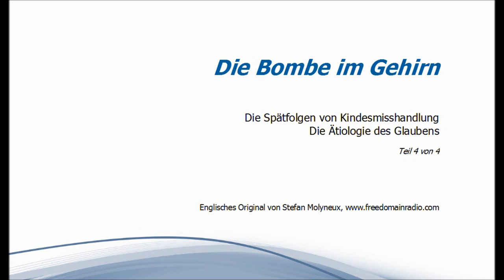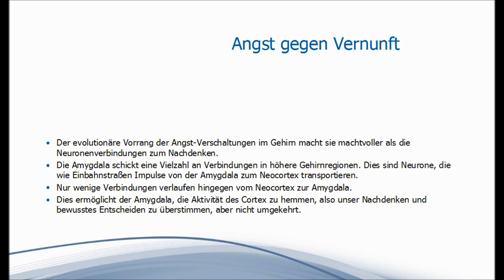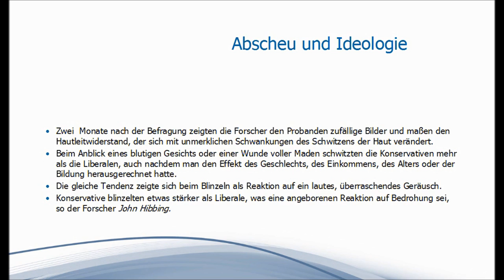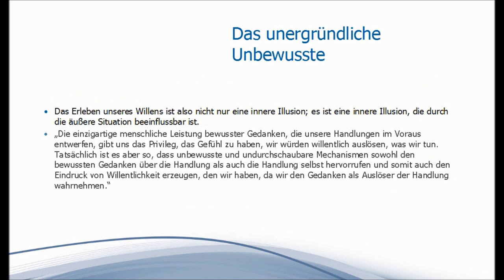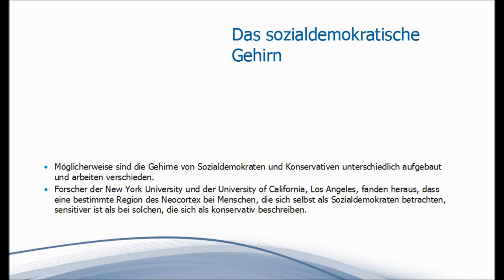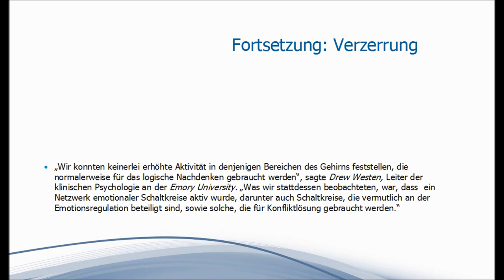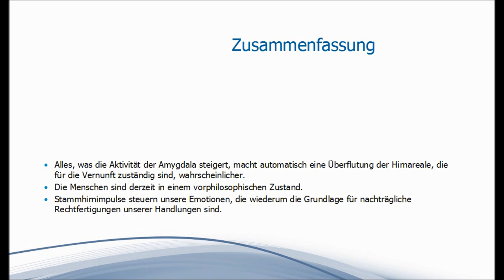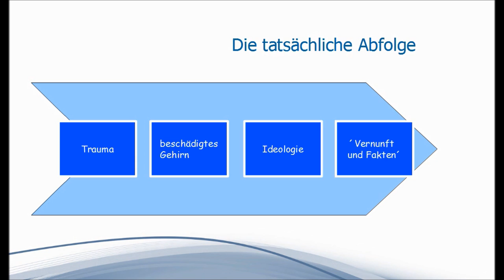Die Bombe im Gehirn 4/4 - Ätiologie des Glaubens - Spätfolgen von Kindesmisshandlung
Kennst du die Erfahrung, dass dein Gegenüber auf deine Argumente nicht eingeht? Dass eine Diskussion zu einem hitzigen Schlagabtausch wird, in dem die Suche nach der Wahrheit das erste Opfer ist? Dass jeder versucht, fanatisch den Anderen zur Anerkennung der eigenen Überzeugung zu bringen, natürlich ohne Erfolg?
In dieser letzten Folge der Serie "Die Bombe im Gehirn" werden die Grundlagen solcher Phänomene erklärt.
Es geht bei der Debatte über die politischen oder moralischen Grundüberzeugungen eines Menschen sehr oft um starke Gefühle, die ihre Wurzeln in der Kindheit haben und meist nicht bewusst sind. Zuerst waren die Gefühle da, und um mit ihnen fertig zu werden, legte sich das Kind passende Überzeugungen zu. Deshalb kann man mit Argumenten meist sehr wenig gegen Grundüberzeugungen ausrichten. Nur mit philosophischen Menschen, die sich die Arbeit gemacht haben, sich mit sich und ihrer emotionalen Vergangenheit gründlich vertraut zu machen, ist eine auf Vernunft basierende Diskussion überhaupt möglich.
Daher fordert uns Stefan Molyneux auf, die Arbeit der Selbsterkenntnis zum Beispiel durch Psychotherapie in Angriff zu nehmen und uns auf die Verbesserung der Kindheit zu konzentrieren, um die Grundlagen für eine bessere Zukunft unserer Gesellschaft zu schaffen.